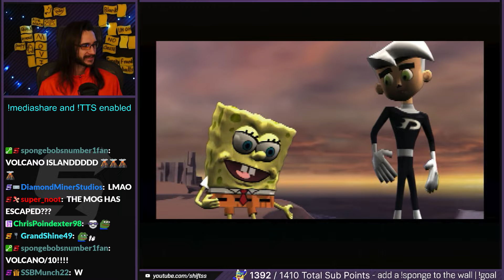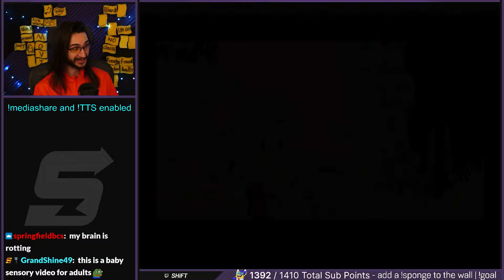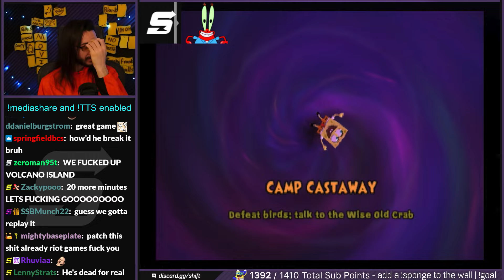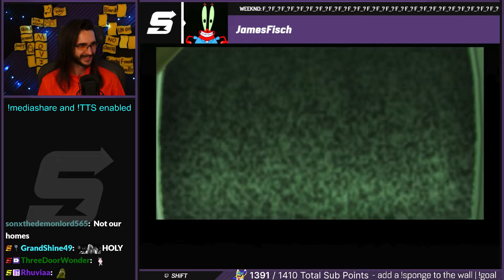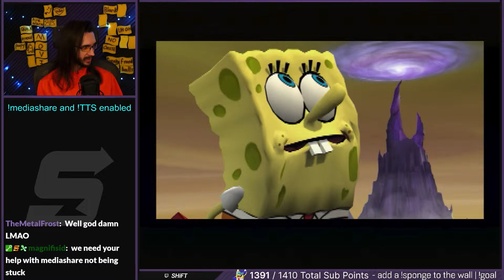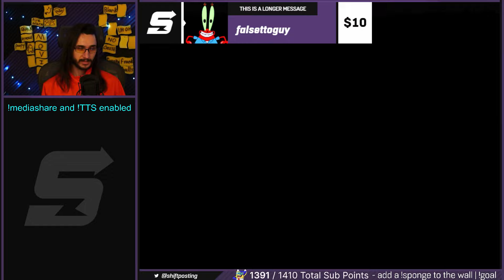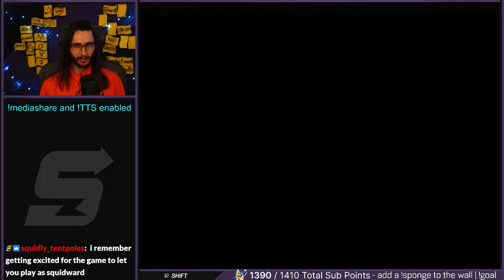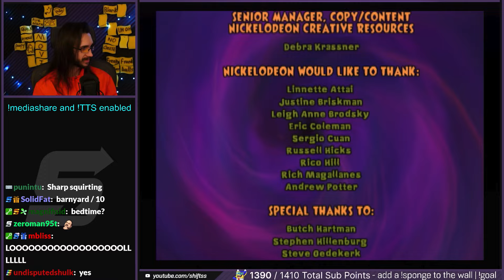NICKTOONS VOLCANO ISLAND and Return of Mediashare [Movie Mondays]